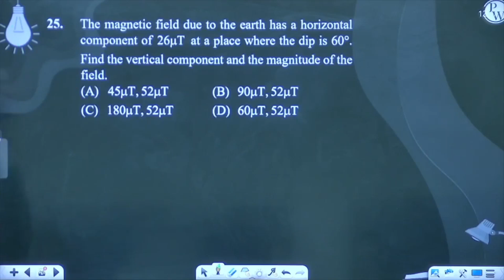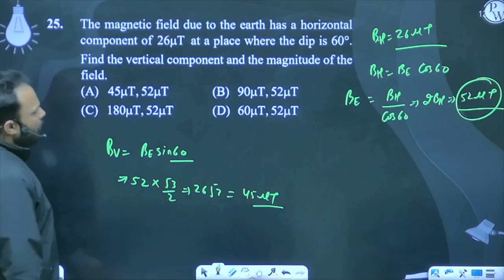The magnetic field due to the earth has a horizontal component of 26&mu;T at a place where the d....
The magnetic field due to the earth has a horizontal component of 26&mu;T at a place where the dip is 60&deg;. Find the vertical component and the magnitude of the field.